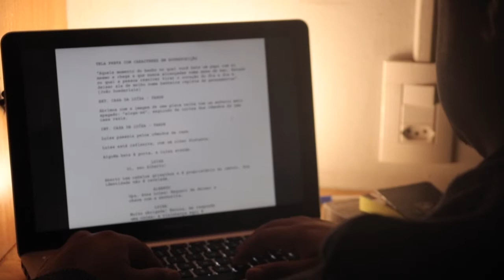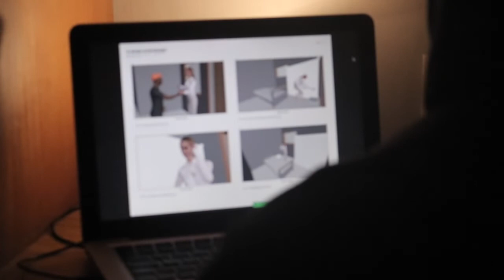Making off - Quimera